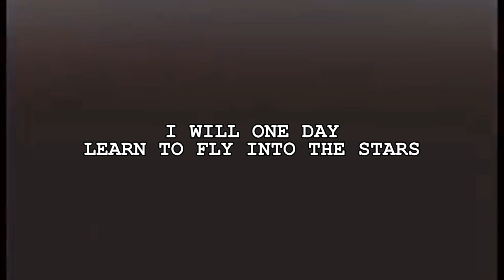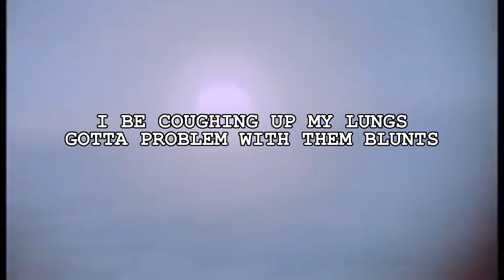$UICIDEBOY$ - I WILL ONE DAY LEARN TO FLY INTO THE STARS (Lyric Video)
CUSTOM LYRIC VIDEO USING $UICIDEBOY$ MUSIC

Music does not belong to me. Entertainment Purposes Only